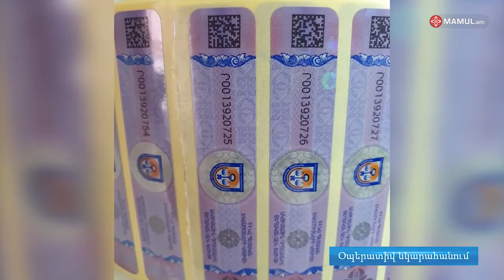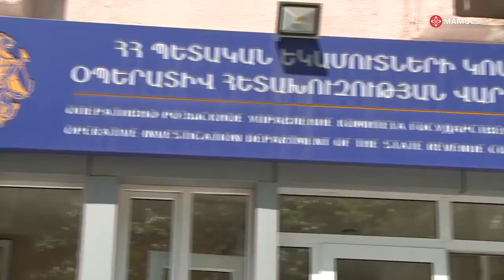Կեղծ ձեռնարկատիրությամբ զբաղվելու և ակցիզային դրոշմանիշերի անօրինական իրացման փորձեր են կանխվել